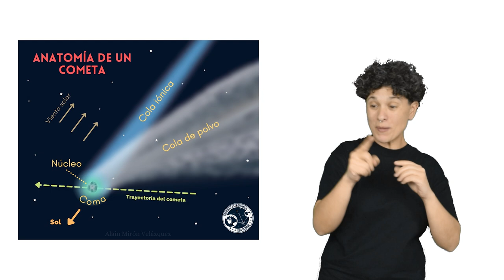Cometa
Glosario Astronomía